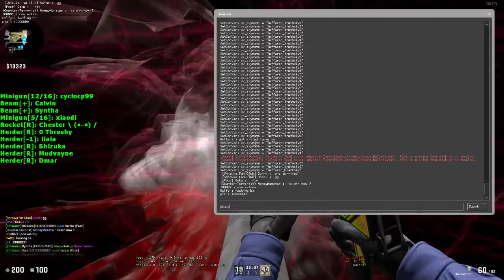CS:GO ZE | Santassination Truth Ending